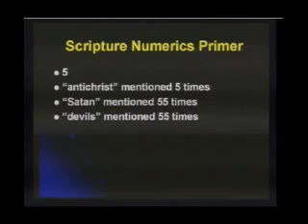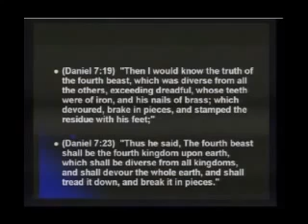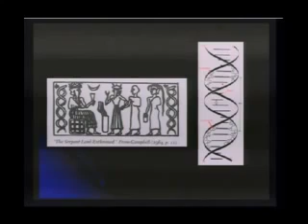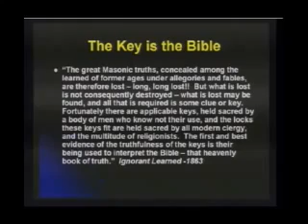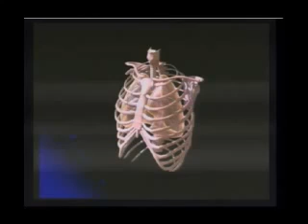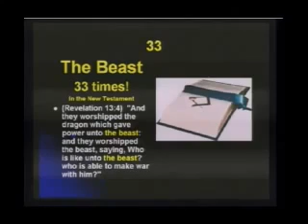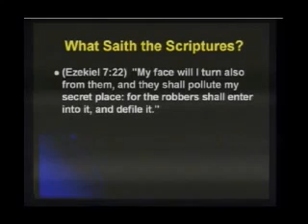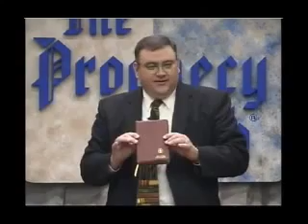The Secret of Solomon's Key | Michael Hoggard